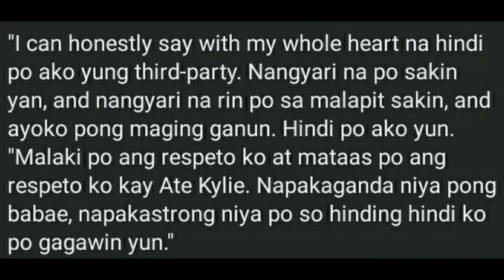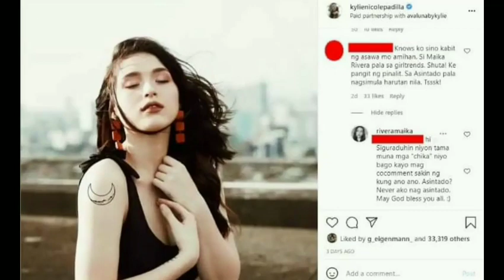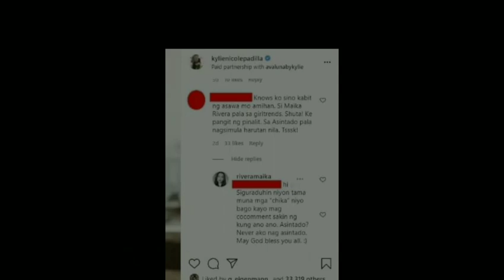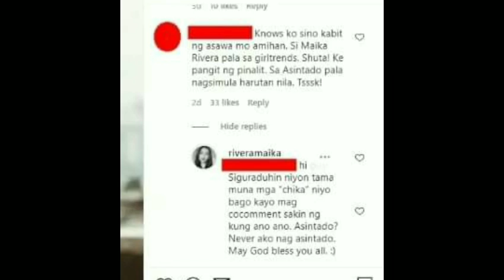MAIKA RIVERA NAGSALITA NA; NAG DENY NA HINDI SYA ANG THIRD PARTY